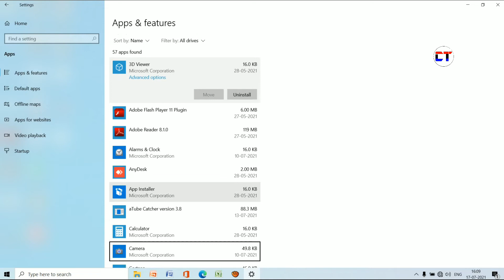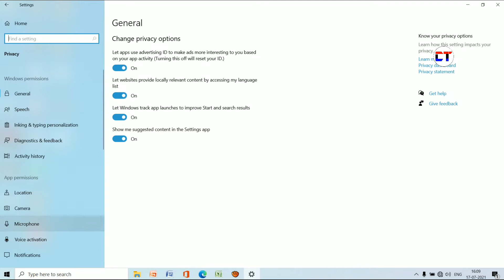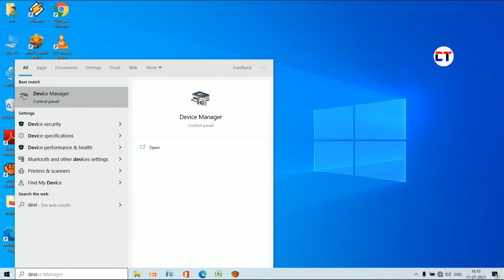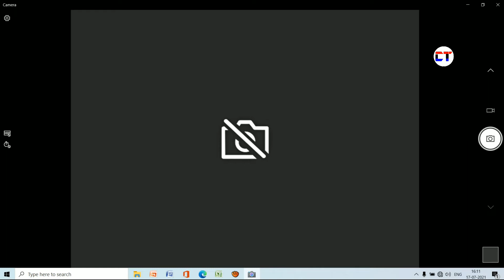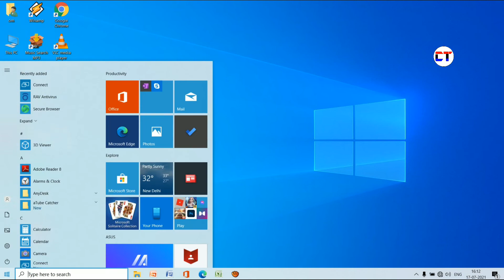How To Fix Camera On Laptop Windows 10 | How To Fix Laptop Camera Not Working Windows 10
Doston Aaj ke is video mein maine aapko yah bataya hai ke laptop mai camera open nahi ho raha hai to is problem ko solve kaise kar sakte ho

Cover Topic:-

1. how to fix camera on laptop windows 10
2. how to fix laptop camera not working windows 10
3. fix camera laptop
4. laptop camera not working windows 10
5. laptop camera problem